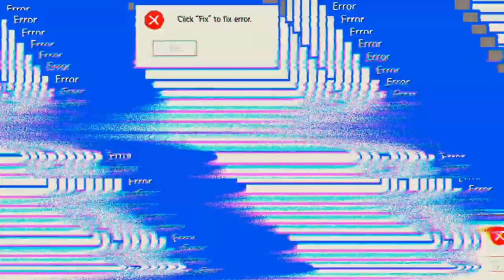Besser als Samstag 'WoT'